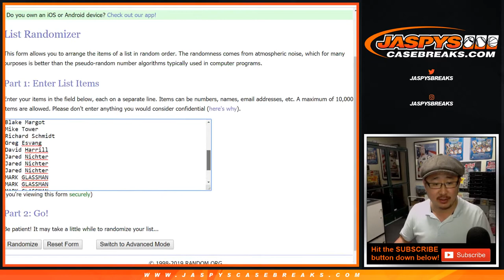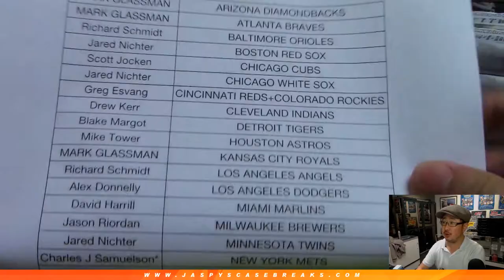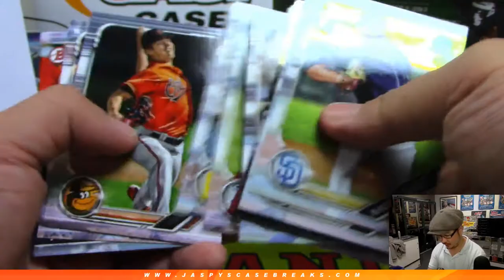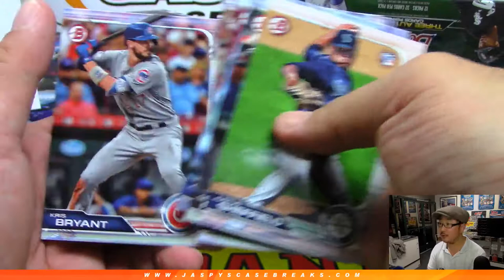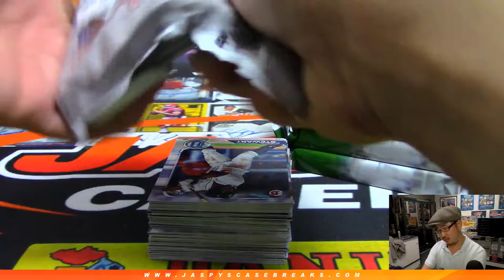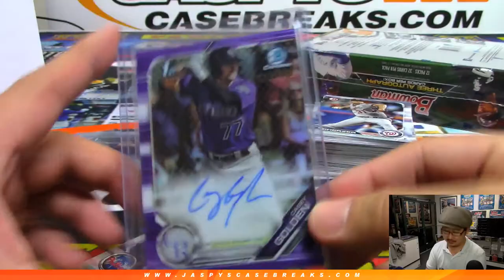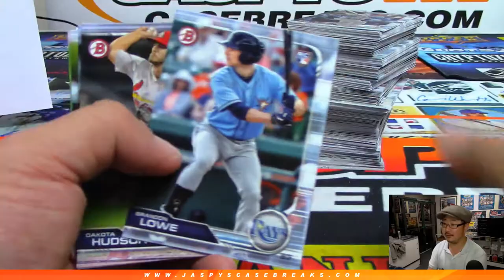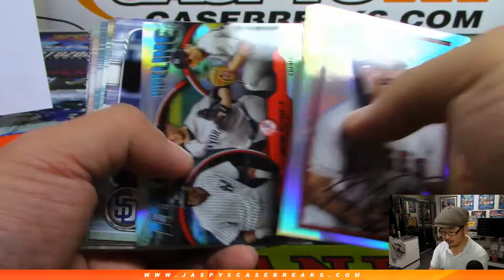Sa, 04/20/19 || 4Box (1/2-Jumbo) RT #2 || 2019 Bowman Baseball (MLB)